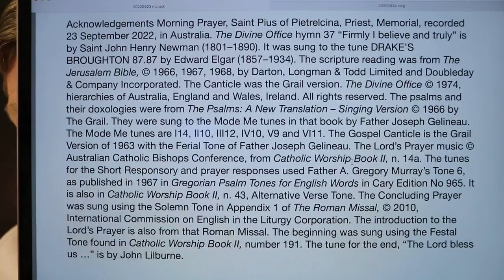Morning Prayer, Saint Pius of Pietrelcina, Priest, Memorial.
23 September 2022 recording in Australia. The Divine Office hymn 37 “Firmly I believe and truly” is by Saint John Henry Newman (1801–1890). It was sung to the tune DRAKE’S BROUGHTON 87.87 by Edward Elgar (1857–1934). From the Liturgy of the Hours of the Catholic Church's Roman Rite.